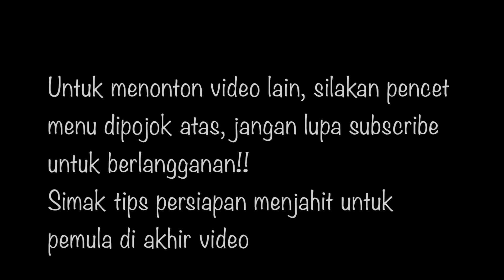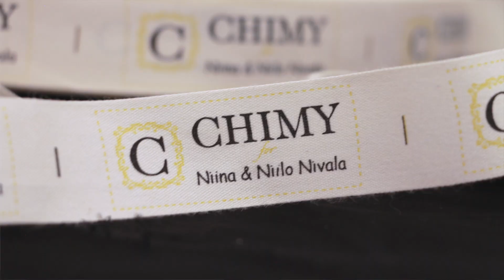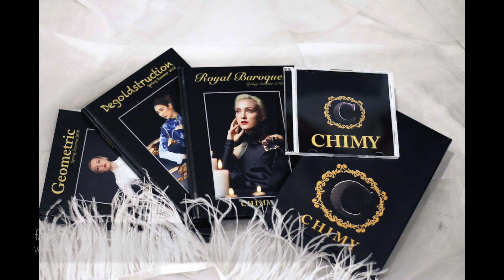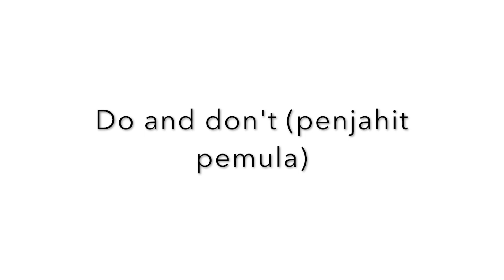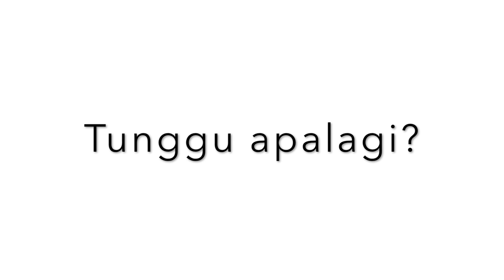MAU BELAJAR MENJAHIT OTODIDAK TAPI BINGUNG MULAI DARI MANA? BELAJAR MENJAHIT BAGI PEMULA DASAR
Mesin Jahit Singer Heavy Duty Rp 3 juta (rekomen kalo punya budget lebih)

Mesin Semi Portable Singer Rp 2 jutaan (Okelah)

Penasaran liat baju dari proyek pertamaku menjahit berusia 20 tahun yang ,asih tersimpan???

Liat baju-baju hasil jahitanku sebelum dan sesudah belajar fashion design, bagus yang mana?? dan mana yang jadi favoritmu? Tulis di komen ya.

Tonton videonya sampai habiskarena ada tips untuk penjahit pemula di akhir video!!!

Untuk pemula, silakan cek video-video tutorial kita di playlist (tersedia bahasa Indonesia dan bahasa Inggris)

Persiapan sederhana untuk belajar menjahit di rumah

Enjoy the video and happy sewing!!

- Easy sewing tutorial for beginners to start own diy sewing project
-Tutorial cara mudah dan persiapan sederhana belajar / kursus menjahit sendiri otodidak di rumah untuk pemula

Like the video if you think it helps and leave the comments for question or video requests or if you find something else what technic should we know to start sewing, for fast response send DM to facebook page

Kritik, saran dan rekomendasi tutorial video berikutnya silakan tulis dikomen atau japri di facebook page untuk respon cepat

HAPPY SEWING SELAMAT MENJAHIT :)